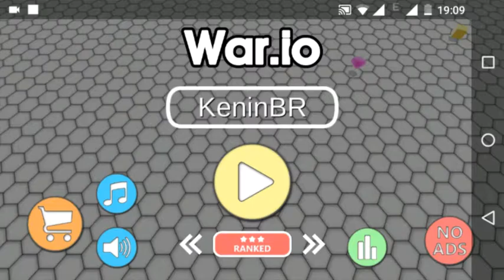EU ACHO QUE GOSTO DE PROPAGANDAS!